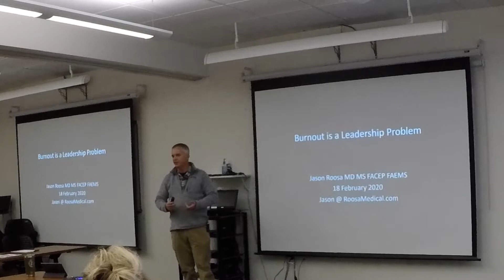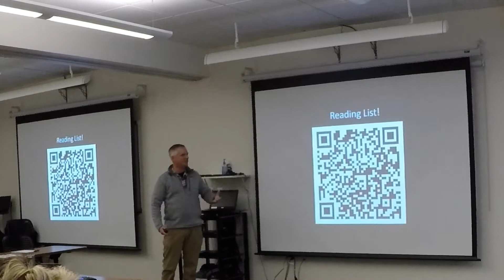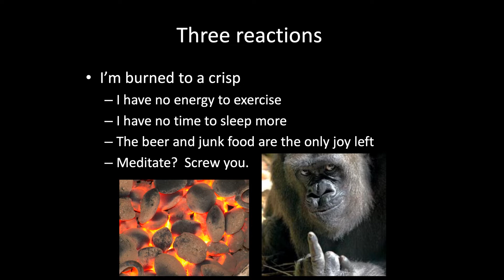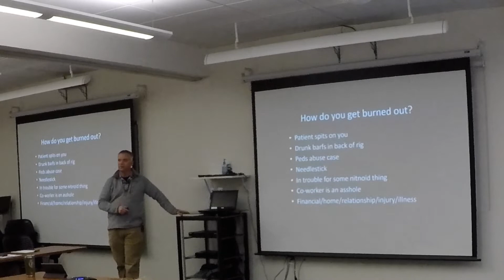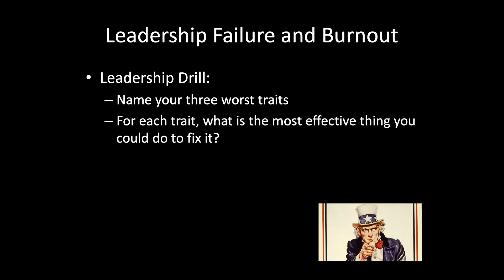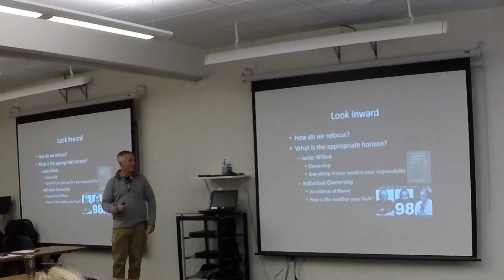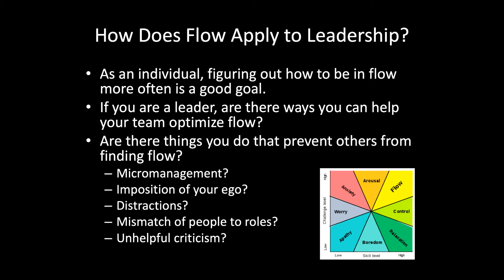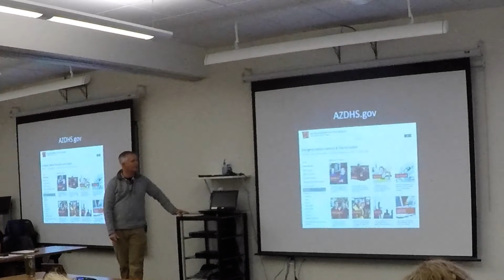Burnout is a Leadership Problem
This is a video of a talk I gave on wellness and burnout back in February in Ft Collins.

The presentation goes into the interface between leadership and wellness from an individual and organizational point of view.

Here is a link to the reading list with info on the Authors, Books, and Websites that I talk about:

-Jason.